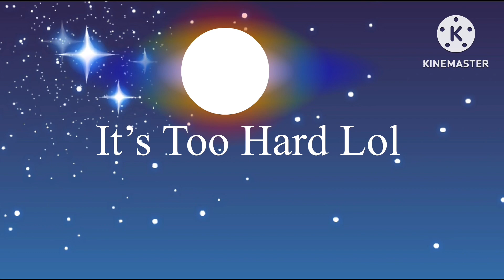BFJAM 8: The Battle Is On!